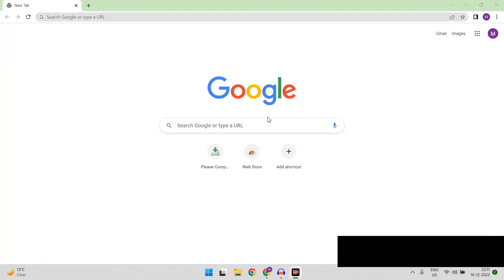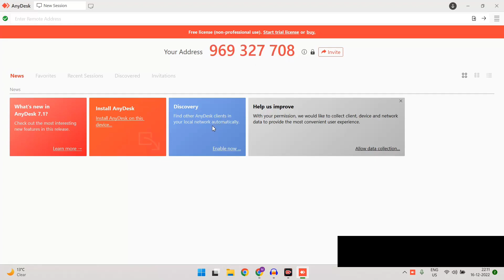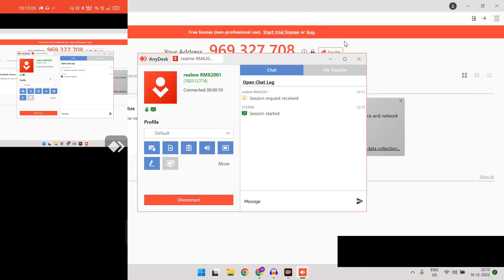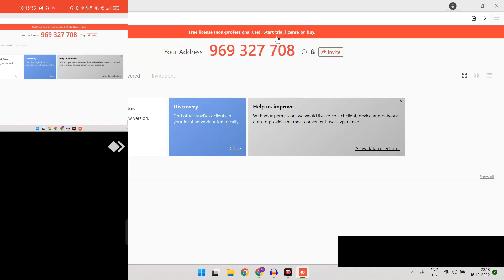How to use anydesk remote control || anydesk mobile to mobile